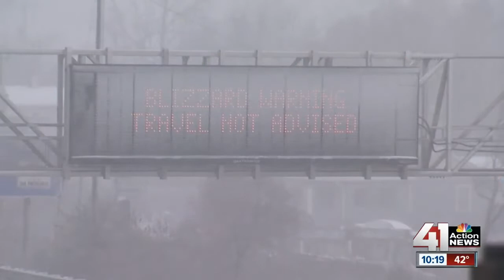Gary's winter forecast: 3 to 4 'major winter storms' expected this season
Gary Lezak's 2019-20 winter weather forecast predicts at least three major storms.